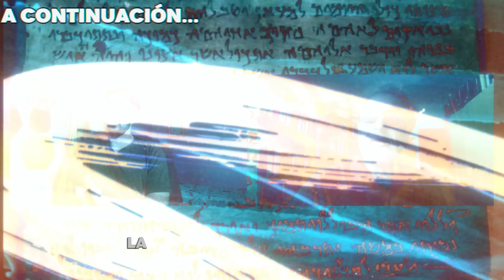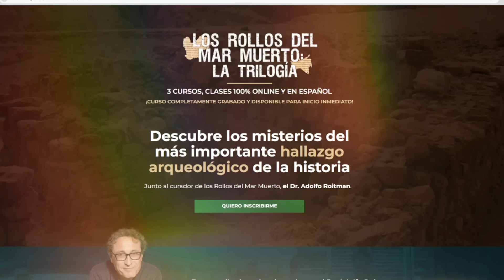El curador de los ROLLOS DEL MAR MUERTO revela fascinantes DESCUBRIMIENTOS - Adolfo Roitman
En este fascinante video junto al Dr. Adolfo Roitman analizamos diferentes descubrimientos de los más de 30 años como curador e investigador de los ROLLOS DEL MAR MUERTO.

Le invitamos a unirse al curso ''Los rollos del mar Muerto - La trilogía'' donde podrá profundizar en este maravilloso camino
ingrese aquí para obtener toda la información:

Apoye a este ministerio adquiriendo los materiales del hermano Michael Rood a través de